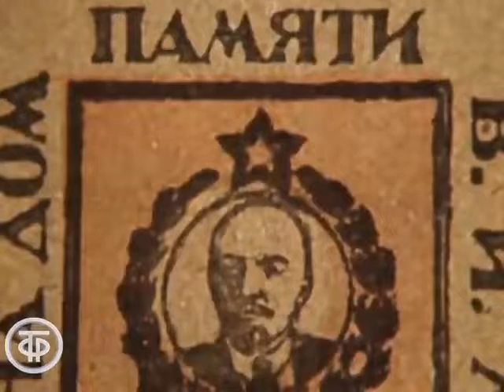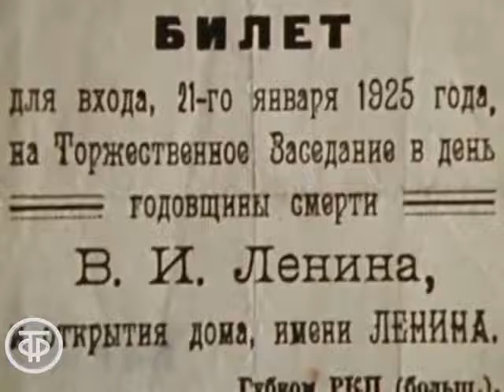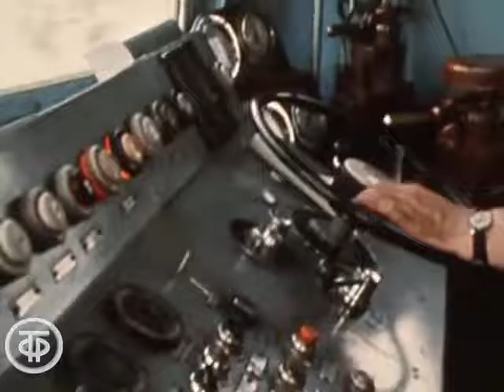Новосибирские встречи. Цикл "Москва - Владивосток" (1975)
Фильм рассказывает об истории и современности одного из крупнейших городов Советского Союза, торгового, транспортного, культурного и научного центра - Новосибирска.

Автор сценария - Валерий Тур
Режиссер - Алексей Габрилович
Оператор - Игорь Мордмиллович